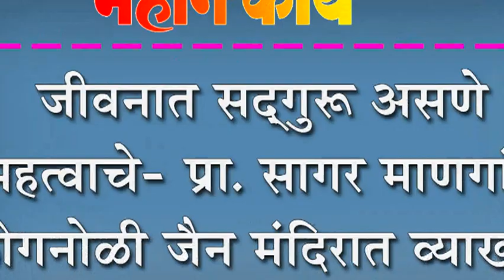जीवनात सद्गुरू असणे महत्वाचे- प्रा. सागर माणगांवे : कोगनोळी जैन मंदिरात व्याख्यान